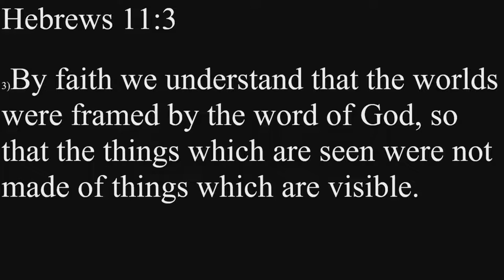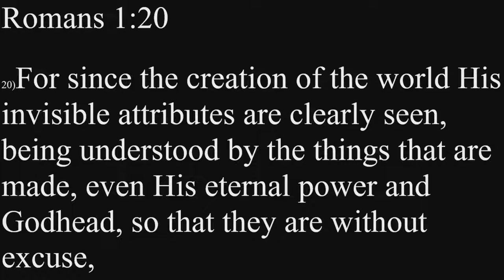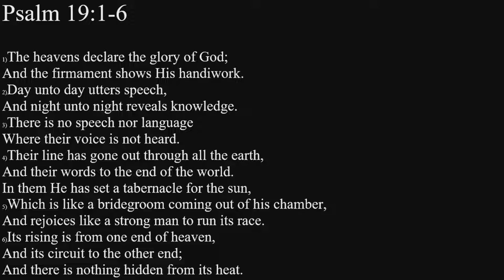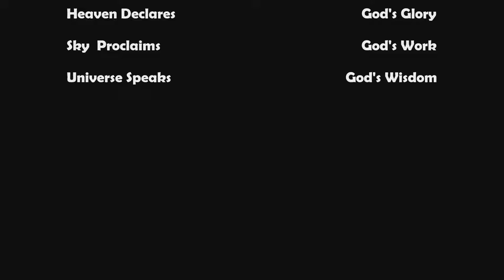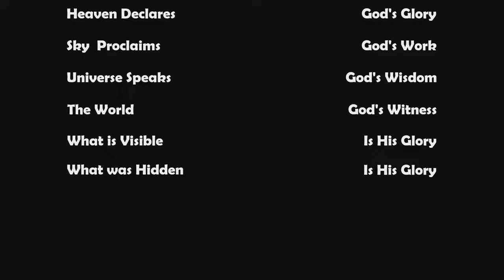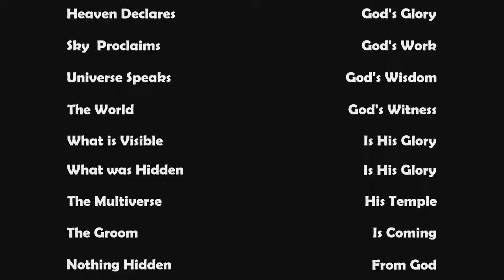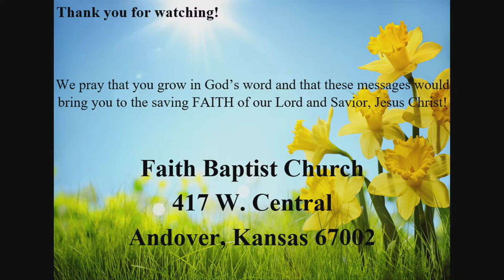August 21, 2022 Sermon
Faith Baptist Church does not own the rights to any of the videos or songs in this stream.